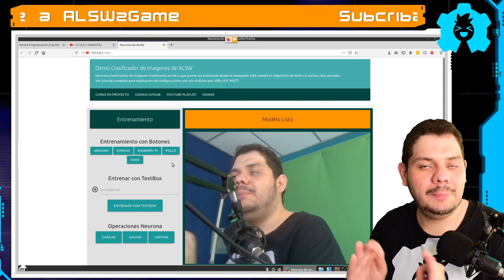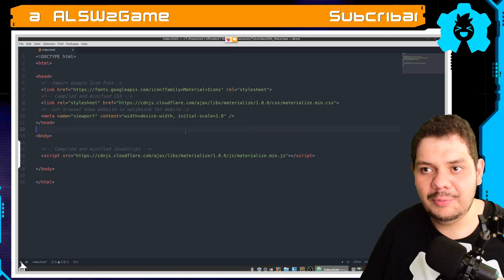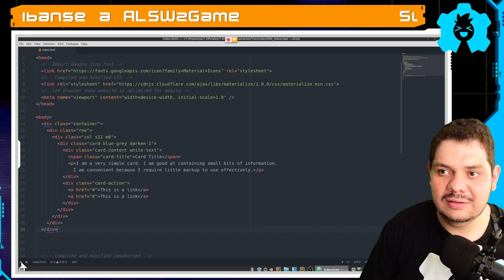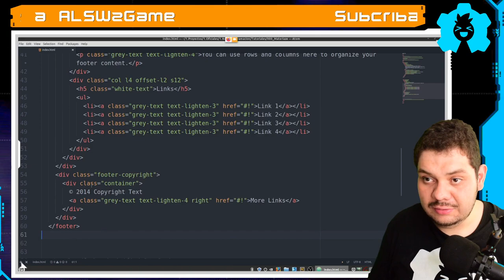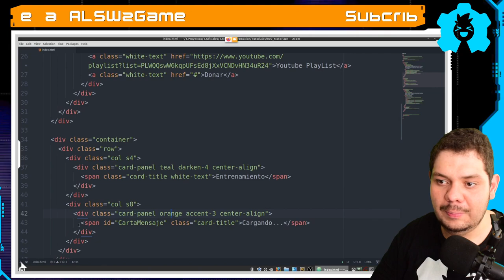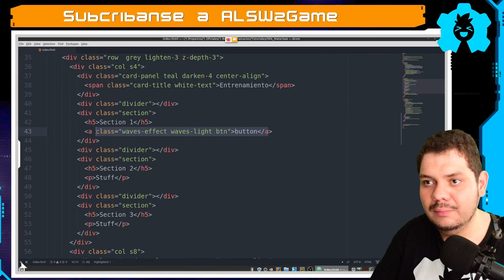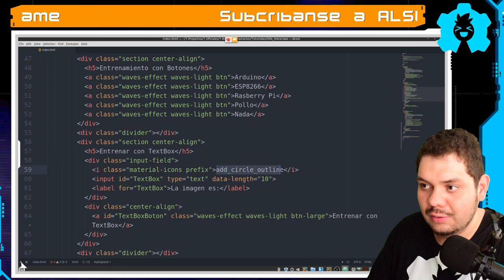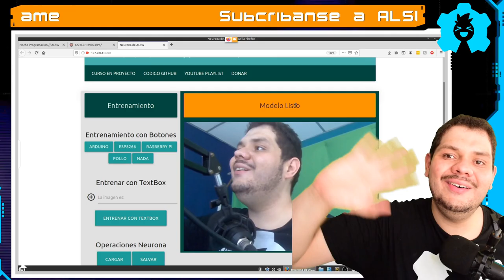Pagina web Profesional con Materialize (😎 FACIL)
Deseas aprender como hacer tu pagina web tengan un mejor aspecto, en este tutorial te compartiré una manera muy sencilla que tus pagina web se vean muy bien usando usando Materialize.

🕓 Índice:
00:00 Introduccion
01:17 Que es Materialize
02:04 Como usar Materialize
03:23 Primer codigo en Materialize
04:06 Añadir una carta
04:55 Como usa Grid
06:51 Colores en Materialize
09:07 Añadir el pie de pagina
10:26 Haciendo parte principal
15:52 Agregar input
18:34 Conclusion sobre Materialize